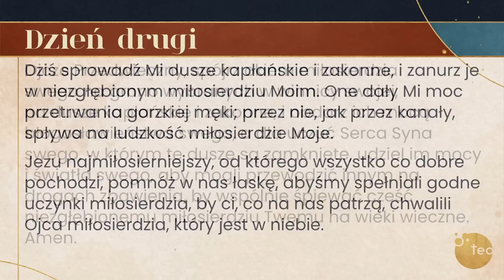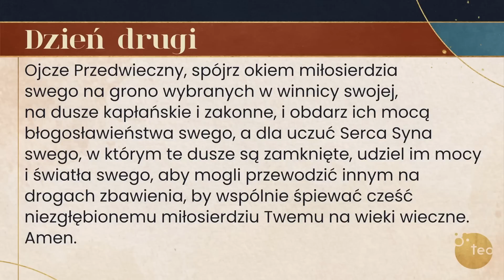Nowenna do Miłosierdzia Bożego | DZIEŃ 2 | Modli się ks. Teodor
Nowenna do Miłosierdzia Bożego - modli się ksiądz Teodor z kanału Teobańkologia

🔹 Jeśli modlisz się Koronką do Miłosierdzia Bożego zachęcamy Cię do wspólnej modlitwy NA ŻYWO o godz. 15:00 w społeczności Teobańkologii.

🔹 Jeśli (z różnych względów) ta pora nie jest dla Ciebie odpowiednia, na YouTube i Facebooku Teobańkologia znajdziesz nagrania koronek

🔹 Chcemy zachęcić Cię także do modlitwy słowami nowenny przed Niedzielą Miłosierdzia, aby wypraszać potrzebne łaski dla nas i całego świata.

🔹 Nowenna przed Niedzielą Miłosierdzia Bożego, zgodnie z wolą Pana Jezusa, rozpoczyna się w Wielki Piątek. Każdego dnia poleca się Panu Jezusowi inną grupę dusz, która potrzebuje Miłosierdzia Bożego. Pan Jezus powiedział: „Pragnę, aby święto Miłosierdzia, było ucieczką i schronieniem dla wszystkich dusz, a szczególnie dla biednych grzeszników. W dniu tym otwarte są wnętrzności miłosierdzia Mego, wylewam całe morze łask na dusze, które się zbliżą do źródła  miłosierdzia  Mojego. Która dusza  przystąpi do spowiedzi i Komunii świętej, dostąpi zupełnego odpuszczenia win i kar. W dniu tym otwarte są wszystkie upusty Boże, przez które płyną łaski (Dz. 699).

🔹 Uwieńczeniem naszej wspólnej, 9-dniowej modlitwy będzie wspólna  modlitwa Koronką w Uroczystość Miłosierdzia Bożego (niedziela, 7 kwietnia, godz. 15.00) w towarzystwie diakonii muzycznej Teobańkologii.

💙 Już 18 maja Czuwanie przed Zesłaniem Ducha Świętego w Licheniu z Teobańkologią! Dołącz do nas! 🙏 Szczegóły

💙 Jeżeli czujesz, że to odpowiedni moment to zapraszam Cię do dalszego współtworzenia Teobankologii, by mogły powstawać kolejne dzieła na chwałę Bożą.